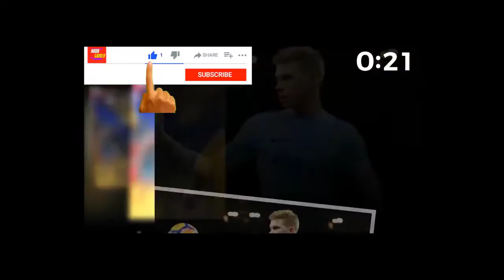Mallorca vs Real Madrid 0-3 | All Goals & Highlights | LaLiga Santander 2021/22 | Matchday 28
Mallorca vs Real Madrid 2022 | LaLiga Santander 2021/22 | All Goals & Highlights | Matchday 28

real madrid vs mallorca
la liga
resumen real madrid hoy
liga santander
resumen real madrid mallorca
real madrid hoy
madrid vs mallorca
real madrid mallorca
resumen madrid mallorca
real madrid 3 mallorca 0
mallorca madrid 0-3
mallorca 0 madrid 3
mallorca vs madrid 0-3
resumen madrid hoy
real madrid resumen hoy
madrid x mallorca
real madrid x mallorca
real madrid vs mallorca resumen
real madrid mallorca highlights
laliga
rma vs mallorca
real vs mallorca
real madrid
madrid mallorca
madrid vs mallorca
rma vs mallorca
real madrid resumen
mallorca vs real madrid
mallorca v real madrid
mallorca - real madrid
liga santander hoy
la liga hoy
resumenes la liga hoy
la liga resumenes
mallorca resumen
mallorca vs real madrid highlights
mallorca madrid hoy
mallorca v madrid hoy
mallorca hoy
real hoy resumen
mallorca madrid goles
goles mallorca madrid
real madrid cf
resumen mallorca vs real madrid
mallorca vs real madrid maç özeti
mallorca vs real madrid rezumat
real madrid highlights
Реал Мадрид
benzema goal